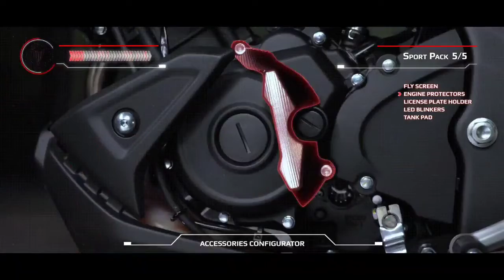2022 Yamaha MT-15 Version 2 | Launchte & On Road price | MT-15 V2 New mdel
2022 Yamaha MT-15 Version 2 | Launchte & On Road price | MT-15 V2 New mdel